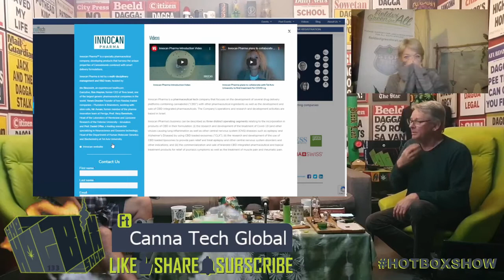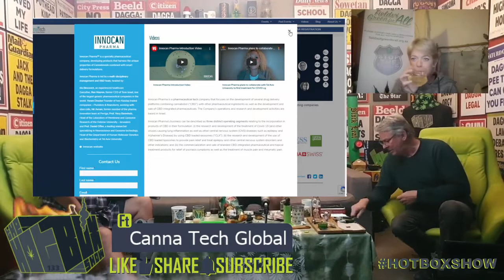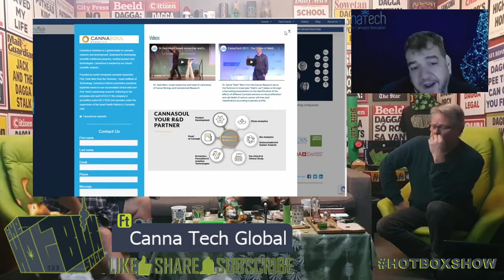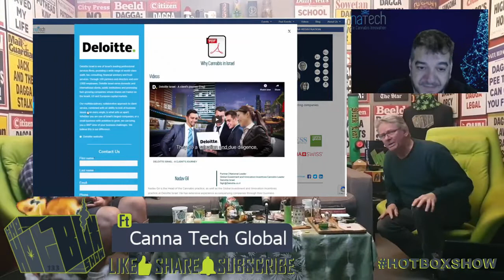HotboxShowGuests - Ep133 - Israel360 | Canna Tech Global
Israel360 | Canna Tech Global - @cannatechglobal - Take a virtual tour to visit the Israeli companies and people driving the innovation in medical cannabis.